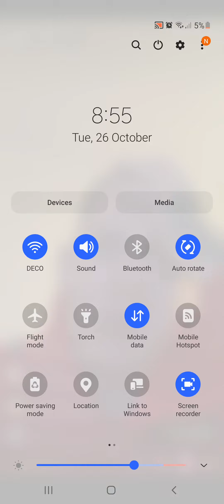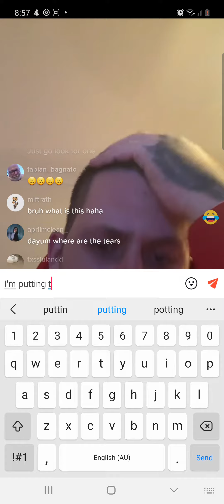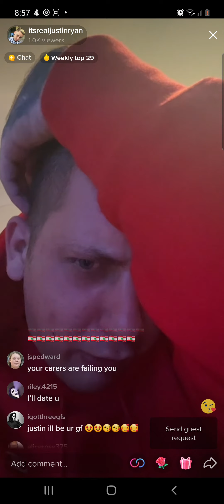JUSTIN RYAN crying cause he has no girl friend 🤣🤣🤣🤣😝